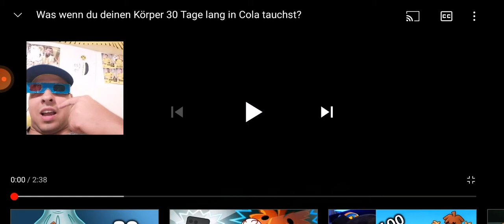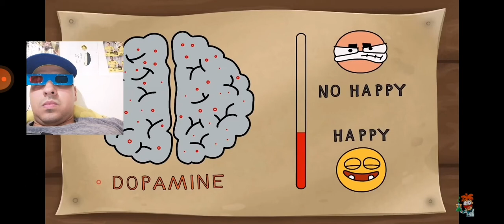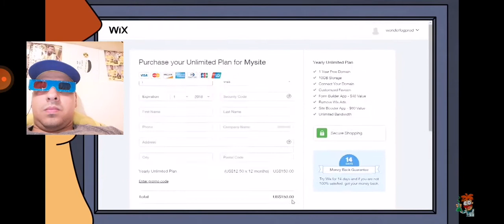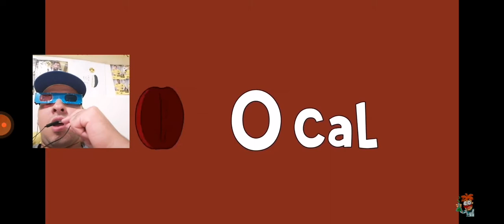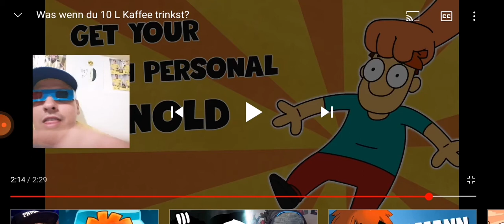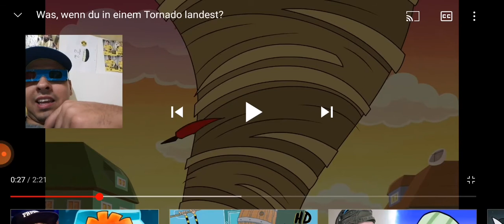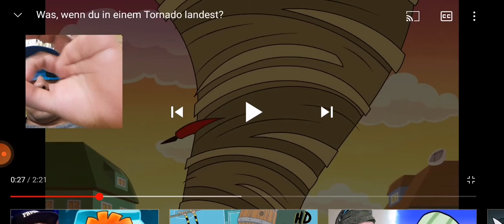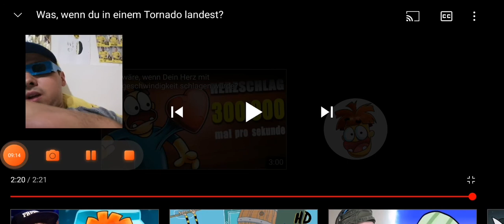Hey Arnold Video anschauen